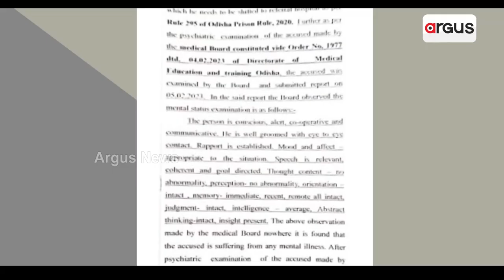Who Is Behind Conspiracy To Frame Accused Gopal As Mental ?